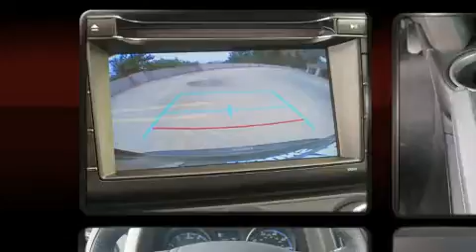2017 Toyota RAV4 LE in Vienna, VA 22182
Sensibility and practicality define the 2017 Toyota RAV4. Smooth gearshifts are achieved thanks to the 2.5 liter 4 cylinder engine, and all wheel drive keeps this model firmly attached to the road surface. A wealth of standard features means that you no longer have to sacrifice. Such as cruise control, a rear window wiper, an outside temperature display, power door mirrors, lane departure warning, power windows, an overhead console, and much more. Premium sound drives 6 speakers, providing you and your passengers a sensational audio experience. Toyota ensures the safety and security of its passengers with equipment such as: head curtain airbags, front SIDE impact airbags, traction control, brake assist, a panic alarm, and 4 wheel disc brakes with ABS. For added security, dynamic Stability Control supplements the drivetrain. We know that you have high expectations, and we enjoy the challenge of meeting and exceeding them! Please don't hesitate to give us a call.